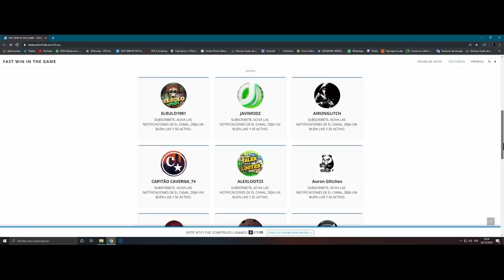**BRAND NEW** ESSE GLITCH É FOGO - DUPLICAÇÃO MASSIVA - GTA5 ONLINE/PS4/XB1/VERSÃO/1.50